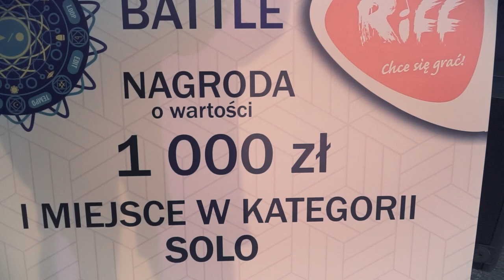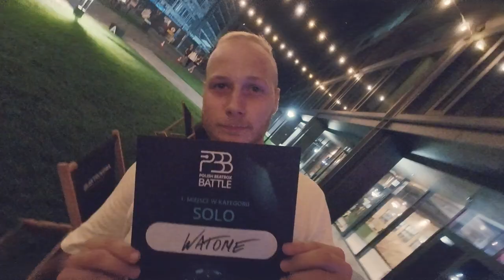Polish Beatbox Battle 2022 (official aftermovie)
This is what happened at PBB2022. This was the 18th edition of the official Polish Beatbox Battle. Come join us next year! More info about PBB:

Video: Kacper Chmielewski, Patryk Matela
Montaż/edit: Kacper Chmielewski, Patryk Matela
Foto: Maciej Cobel